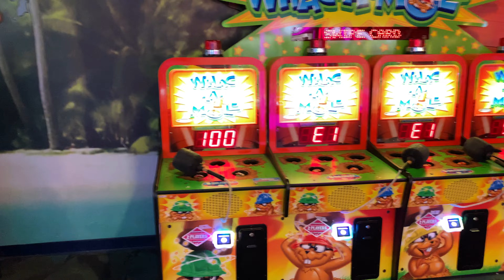Kalahari Arcade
We went into the arcade today and we played so many games. We won a few good prizes. Unfortunately it’s our last full day at the resort. We got here on November 16, and we’re leaving on November 21, which means that we stayed for six days and five nights and we have to be out by 10 AM. I e had a fun time there since the weather is getting cold and the his is a great place to be during that time. Just wanted to show around the arcade that we played games in. It’s gonna be a long drive back for three hours. The his was the closest Kalahari we could find.